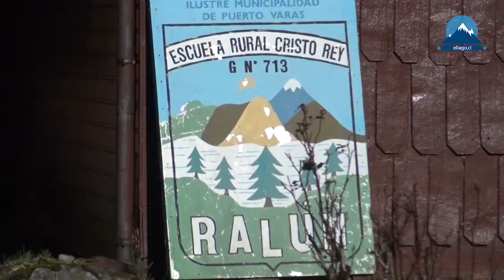Noticias El Lago - Niños "congelados de frío" en colegio de Ralún